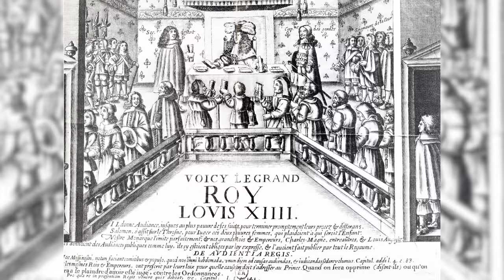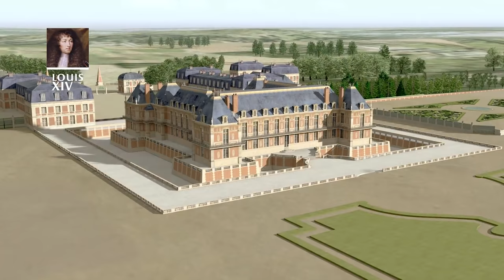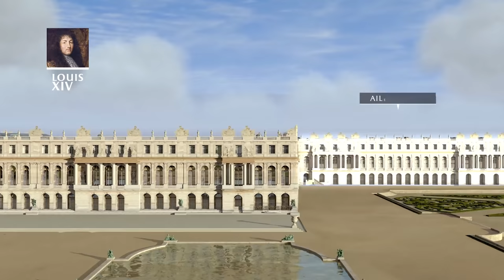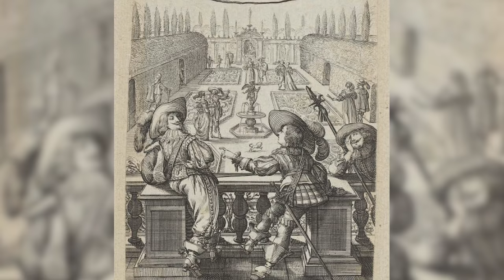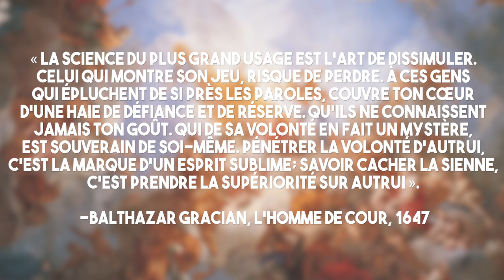Versailles de Louis XIV: grandeur et décadence | L'Histoire nous le dira # 89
C’est un des châteaux les plus connus, les plus reconnus, on se pousse, on se tasse, on veut voir le grand œuvre du Roi Soleil, l’admirer dans sa toute puissance.  Aujourd’hui, à l’Histoire nous le dira, on parle du Château et des jardins de Versailles.

Erratum:  À 0:48, il est question de Louis XIV et  à la mort du roi Louis Xlll, le futur Louis XlV  a 5 ans, et non  Louis XV.

Sources et pour aller plus loin:
APOSTOLIDÈS, Jean-Marie. Le Roi-Machine, spectacle et politique au temps de Louis XIV. Paris, Minuit, 1981.
BENOIT, Marcelle. Versailles et les musiciens du roi, 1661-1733 : étude institutionnelle et sociale. Paris, Picard, 1971.
BENOIST, Luc. Histoire de Versailles. Paris, PUF, 1973.
BERGER, Robert W. Diplomatic tours in the gardens of Versailles under Louis XIV. Philadelphia, Pa. : University of Pennsylvania Press, c2008.
Bouchenot-Déchin Patricia. Henry Dupuis, jardinier de Louis XIV. Paris : Perrin 2007.
BURY, Emmanuel. Littérature et politesse. L’invention de l’honnête homme, 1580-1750. Paris, PUF, 1996.
CAFFIN-CARCY, Odile et Jacques VILLARD. Versailles : le château, la ville, ses monuments. Paris, Picard, 1991.
CHAUSSINAND-NOGARET, Guy. Le Château de Versailles. Bruxelles, Éditions Complexe, 1993.
FRANCASTEL, Pierre. La sculpture de Versailles : essai sur les origines et l'évolution du goût français classique. Paris, Mouton, 1970.
GARRIGUES, Dominique. Jardins et jardiniers de Versailles au Grand Siècle. Seyssel : Champ Vallon, c2001.
CORNETTE, Joël. Le Roi de guerre. Essai sur la souveraineté dans la France du Grand Siècle. Paris, Payot, 1993.
DUCCINI, Hélène. Histoire de la France au 17e siècle. Paris, Colin, 2000.
ÉLIAS, Norbert. La société de cour. Paris, Flammarion, 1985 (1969).
GIESEY, Ralph E. Cérémonial et puissance souveraine, France XVe-XVIIe siècle. Paris, Colin, 1987.
LEVRON, Jacques. Les inconnus de Versailles : les coulisses de la cour. Paris : Perrin c2009.
LEVRON, Jacques. La Cour de Versailles aux XVIIe et XVIIIe siècles. Paris, Hachette, 1996.
MARIN, Louis. Le portrait du roi. Paris, Minuit, 1981.
MAZE, Jules. Les coulisses de Versailles. Paris, Hachette , 1941.
NEWTON, William Ritchey. La petite cour : services et serviteurs à la cour de Versailles au XVIIIe siècle. Paris, A. Fayard , 2005.
NEWTON, William Ritchey. L'espace du roi  : la Cour de France au château de Versailles, 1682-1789. Paris, A. Fayard , 2000.
NEWTON, William Ritchey. Derrière la façade : vivre au château de Versailles au XVIIIe siècle. Paris, Perrin, 2008.
SABATIER, Gérard. Versailles, ou, La figure du Roi. Paris, Albin Michel, 1999.
SOLNON, Jean-François. La cour de France. Paris, Fayard, 1987.
SOLNON, Jean-François. Histoire de Versailles. Paris, Perrin, 2003.
THOMPSON, Ian. The Sun King’s garden : Louis XIV, André Le Nôtre and the creation of the gardens of Versailles. London : Bloomsbury, 2006.
LLOYD, LOVA. « Un dîner presque royal » (15 mars 2011) La Chambre d’Ambre
Raymond Olivier, Le Journal de Saint-Germain, 9 décembre 1980
« Comment vivait-on à Versailles sous Louis XIV? », Albert. Petit journal illustré (en ligne)
« Grand office de la maison du roi de France » Wikipedia (FR)
La construction du Château de Versailles (reconstitution 3D), Des Racines et des ailes, 11 septembre 2017.